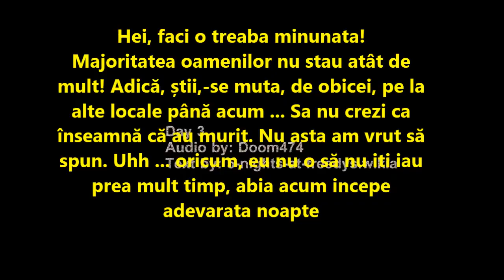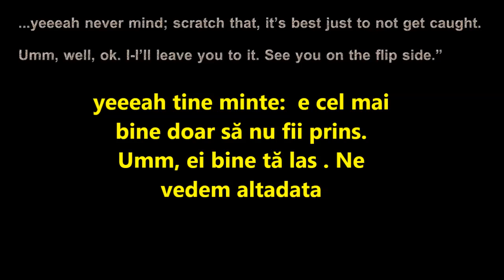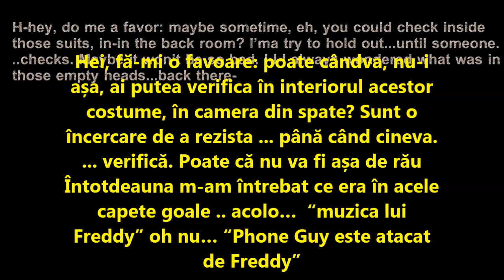Mituri si Legende - Five Night's At Freddy's [Ep.8] [Phone Guy Part2]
Five Night's At Freddy's 2 in Romana Five Night's At Freddy's Story in Romana
Salutare lume si bine v-am gasit la un nou episod din noua noastra serie Mituri si Legende Five Night's At Freddy's alaturi de NIMENI. Ca sa facem urmatorul mit hai sa strangem 5 Like-s! Putem? Eu spun ca da :)
Connect Rg.Gajik.Net

Iraphahell Five Night's At Freddy's

five nights at freddy's  eugen e curajos Five Night's At Freddy's- Eugen e curajos
 Five Night's At Freedy's Max e curajos max e curajos Five Night's At Freedy's Five Night's At Freedy's 2
Markplier FIve Night's At Freddy's Markplier Five Night's At Freddy's 2 Max e curajos Five Night's At Freddy's 2Episodul 1

Extra-Tags:
Five Night's At Freddy's in romana Five Night's At Freddy's Romania Iraphahell Five Night's At freddy's [Ep.1] Five Night's At freddy's GamerulZombie NiceIhatepink Romania Gameplay
Nou si Lucios - Five Night's At Freddy's 2 [Sper sa nu fie Chica,mda] Febra Fazbear - Five Night's At Freddy's 2 Romania [Nu are rost] Costy Woozie Klaush - Myth Hunter Mituri si Legende Story in Romana Klaus - Myth Hunter Chica The Chicken Gaina Chica Five Night's At Freddy's adevarata poveste Five Night's At Freddy's Foxy Muscatura din 87 Freddy Fazbear Golden Freddy